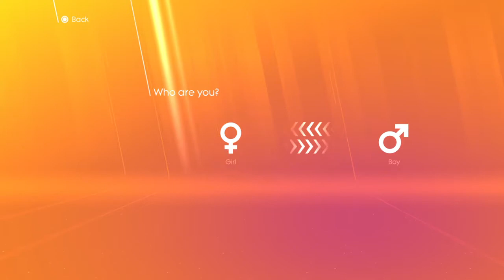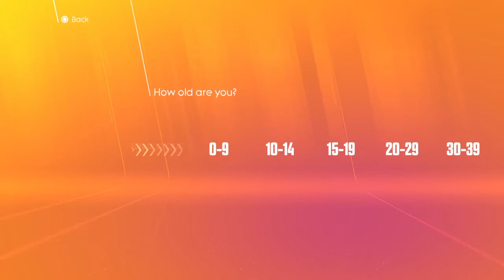Just Dance® 2018_20181201125432